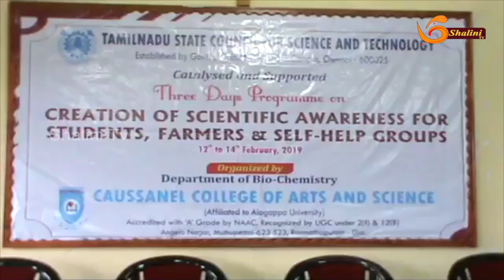தேனி வளர்ப்பு குறித்த பயிற்சி முகாம் - ராமநாதரம்